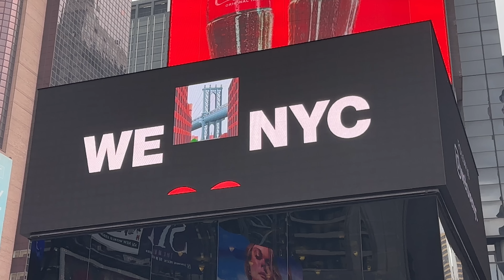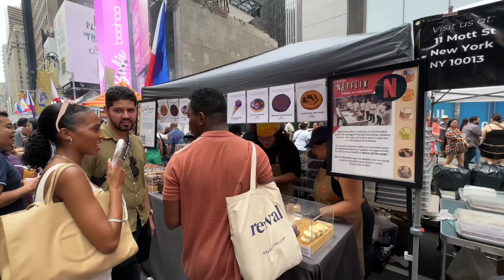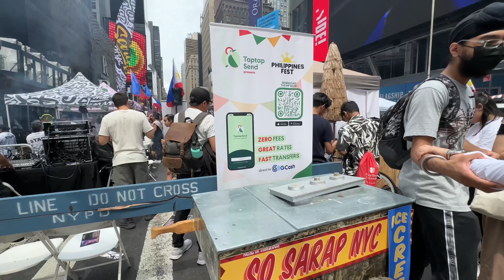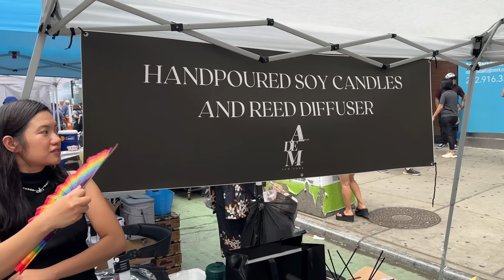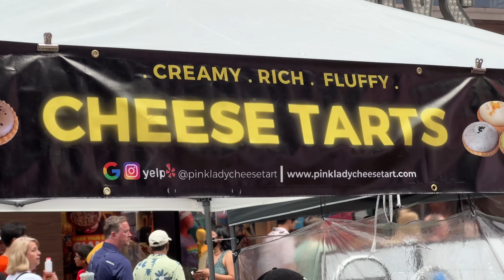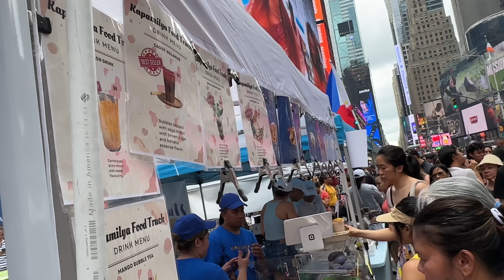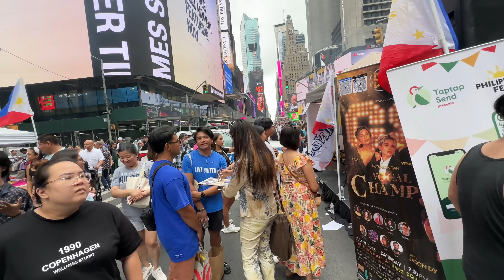PHILIPPINES FEST the first-ever Filipino street fair in Times Square, New York City